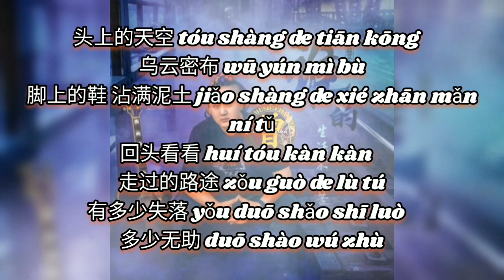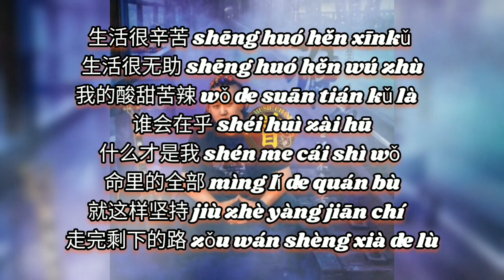谁的生活不辛苦 Shei de sheng huo bu xin ku 常超凡 Chang chao fan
谁的生活不辛苦 Shei de sheng huo bu xin ku
常超凡 Chang chao fan

作词：吕向阳
作曲：耀隆
出品人：孙建南
OP：豪越文化